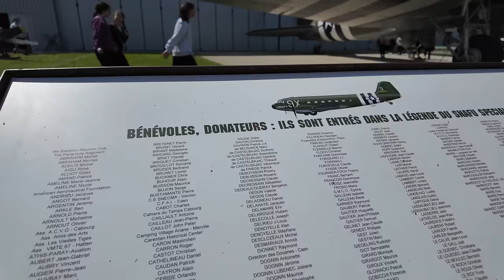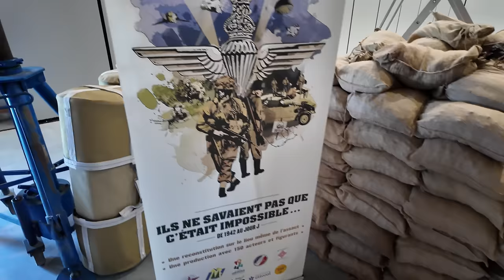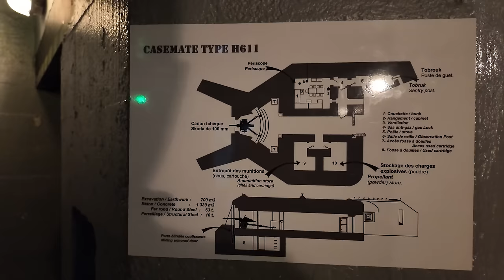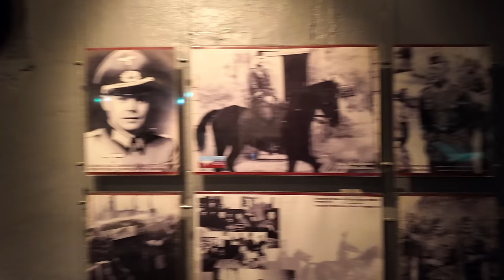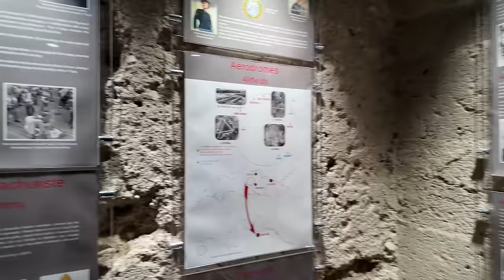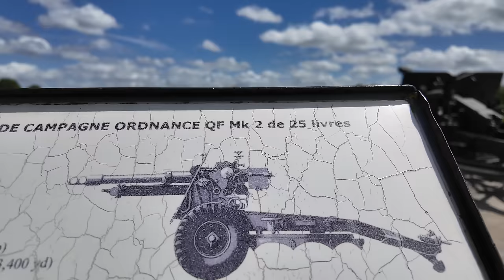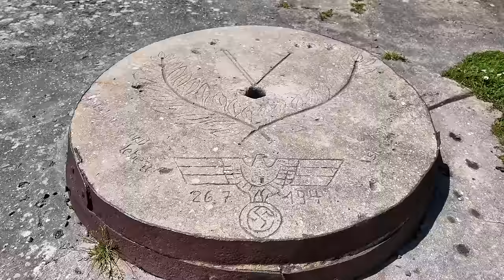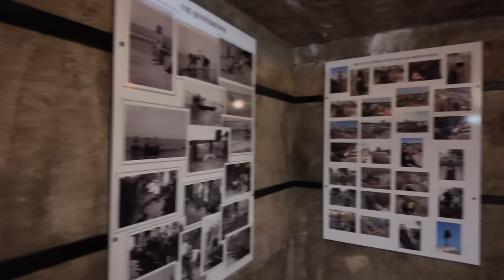Das beste DDAY Museum in der Normandie aus dem zweiten Weltkrieg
Die Artilleriebatterie bei Merville ist eine deutsche, als Teil des Atlantikwalls von der Organisation Todt errichtete historische Geschützstellung in Frankreich, von der angenommen wurde, dass sie den am D-Day am Strandabschnitt Sword landenden Truppen und Landungsbooten erheblichen Schaden zufügen könnte.
Quelle: Wikipedia

🏆Meine Ausrüstung🏆:

Filmen🎥:
► Osmo 3 Pocket